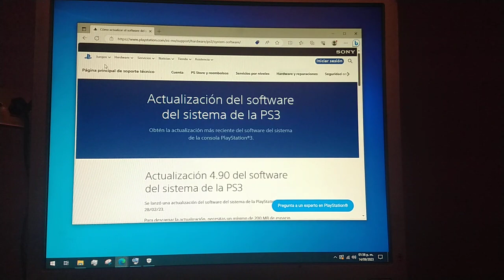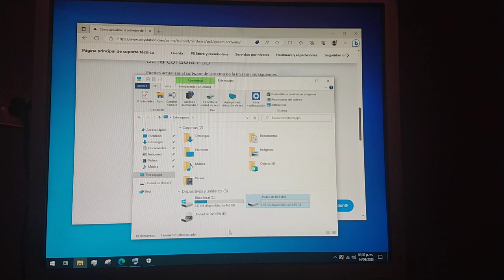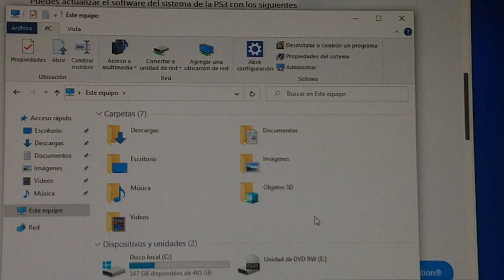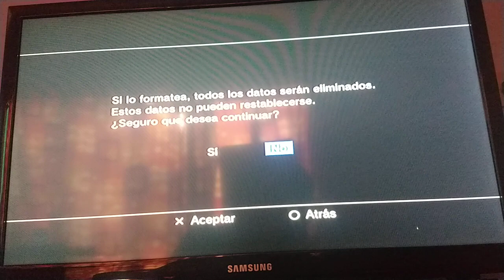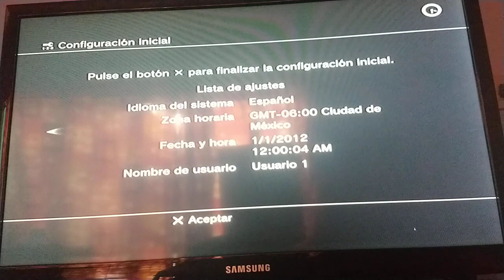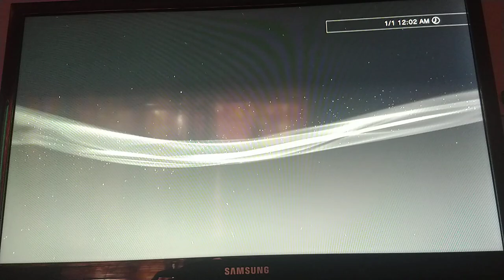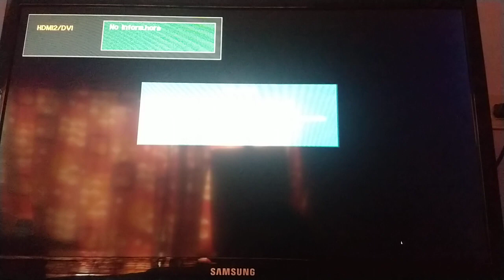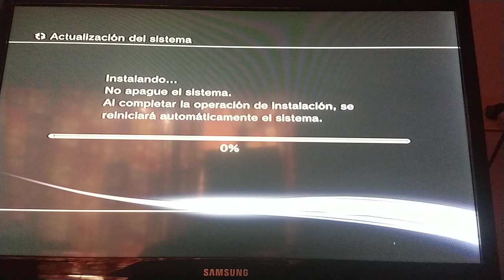DESINSTALAR HEN completamente modo seguro PS3